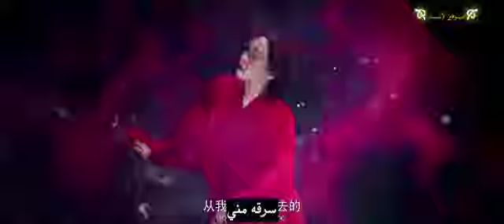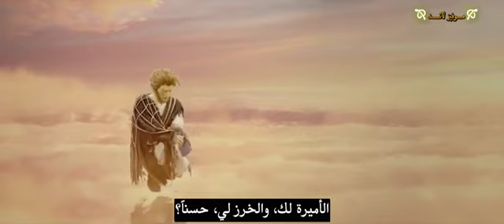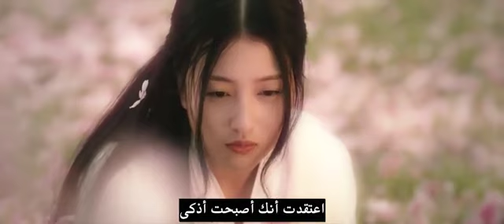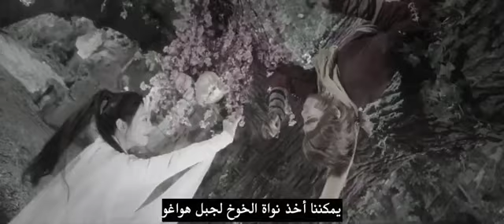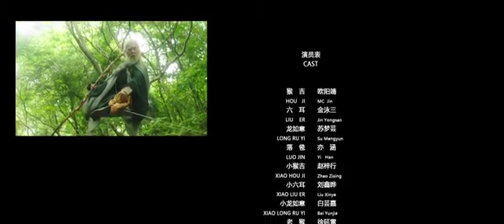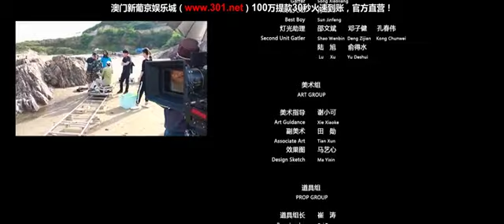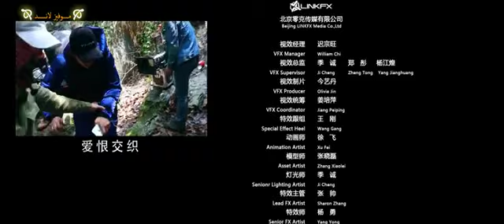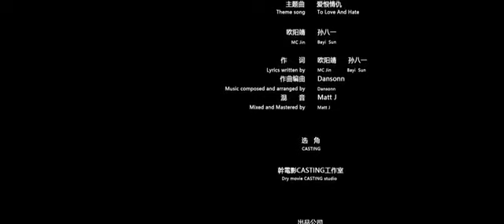فيلم الاكشن والخيال العلمي ملك القرود الجزء الثالث كامل و مترجم للغة العربية بجودة FullHD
المرجو الإشتراك بالقناة وتفعيل الجرس ليصلك كل جديد

القصة:
تدور الأحداث حول بدايات القرد الملك والصراع على جبل هواغو من أجل نيل لقب القرد الملك بين (نيوار) و(هوجي).